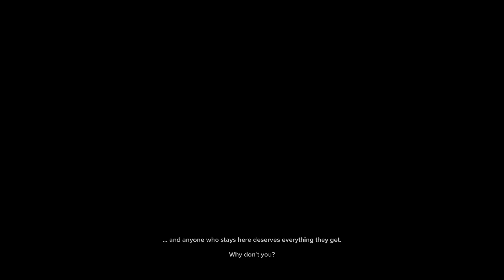Let's Play Sleeping Dogs Ep. 23